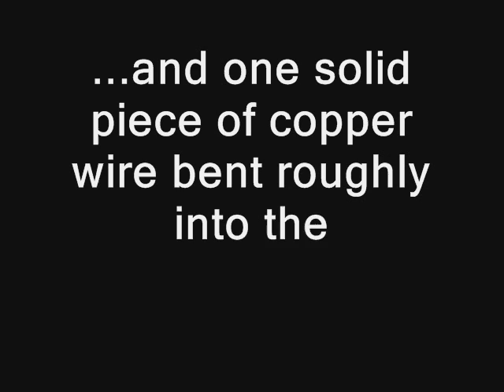Three-part homopolar motor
The motor consists of three parts only. A cylinderical neodymium magnet, a AA-battery, and a solid copper wire bent roughly into the shape of the letter M. On dropping the wire onto the top of the battery, since its lower ends touch the magnet, this completes the circuit and causes current to flow. As the current-carrying wire is now in the presence of an external magnetic field, a magnetic force acts on it. Since the wire is free to rotate, it begins to spin quite rapidly.

With only three parts used, is this not the simplest motor you have ever seen?